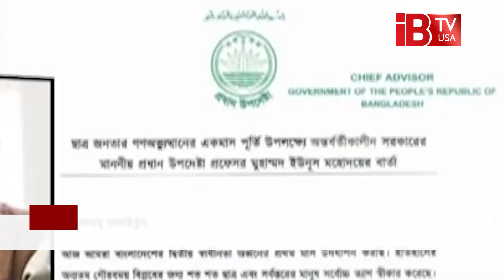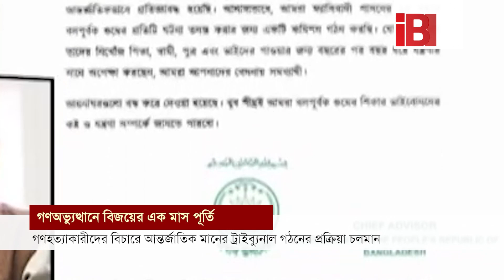কীভাবে হবে স্বৈরাচারের বিচার? | End Dictatorship| Democracy Vs Dictatorship| Truth And Justice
জুলাই ও আগস্ট মাসে মানবতাবিরোধী অপরাধের অভিযোগে অভিযুক্ত ব্যক্তিদের বিচারের জন্য একটি আন্তর্জাতিক মানের ট্রাইব্যুনাল গঠনের প্রক্রিয়া চলমান বলে জানিয়েছেন অন্তর্বর্তীকালীন সরকারের প্রধান উপদেষ্টা অধ্যাপক ড. মুহাম্মদ ইউনূস। গণঅভ্যুত্থানে বিজয়ের এক মাস পূর্তী উপলক্ষে জাতির উদ্দেশে দেয়া বিবৃতিতে তিনি বলেন, এই বিপ্লবে শহীদদের কোন ত্যাগ বৃথা যেতে দেয়া হবে না। বিপ্লবের সুফল ঘরে তুলতে বাংলাদেশের একটি সুশিক্ষিত ও দক্ষ প্রজন্মের প্রয়োজন। তাই দ্রুত শিক্ষার্থীদের ক্লাসে ও ক্লাসে ফেরার আহ্বান জানান ড. ইউনূস। ছাত্র-জনতার আন্দোলন ঠেকাতে যারা খুনের পথ বেছে নিয়েছিলেন তাদের দেশে প্রত্যার্পণ ও স্বৈরাচারের সময় দূর্নীতিবাজ ব্যক্তি, রাজনীতিবিদ ও আমলারা যে পরিমাণ অর্থ আত্মসাৎ করেছে তা দেশে ফিরিয়ে আনতে সরকার ইতোমধ্যে বিশেষজ্ঞ প্রতিষ্ঠানের সাথে আলোচনা শুরু করেছে বলে জানান তিনি। বলেন, অভ্যুত্থানে শহীদদের স্বপ্নের সাথে কখনোই তারা বিশ্বাসঘাতকতা করবেন না। দুঃশাসন ও স্বৈরাচার দ্বারা সৃষ্ট ক্ষত পূরণ করাই এখন সবচেয়ে বড় চ্যালেঞ্জ। আর এগুলো মোকাবেলায় একতা ও সমন্বয়ই সবচেয়ে বেশী প্রয়োজন বলেও উল্লেখ করেন ড. ইউনূস।